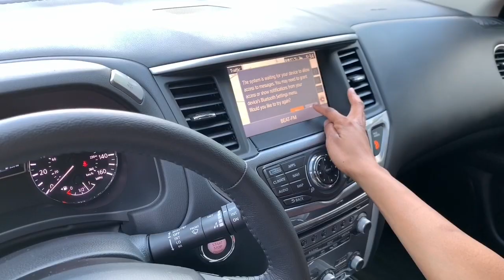CAR TOUR! 2020 Nissan Pathfinder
Hey guys! Welcome to our wild family of almost 5! Mom, Dad, 2 boys and one girl 🥰

We are a simple family who enjoys sharing our memories with you all 😊

Jason: 34
Jena: 30
Ranny: “it’s not polite to ask a woman’s age”
Jayce: 7
Jaxon: 4
Joslyn: 1